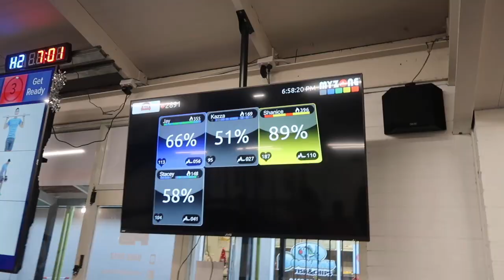VLOGMAS DAY 19 - Weight Training Workout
Weight Training!
Shanice Slatter
About Me ♡
Name: Shanice
Editting Software: Imovie
Camera: Canon G7X Or Canon EOS Rebel T5I
Lighting: Soft Boxes or Natural
Where I Live: Perth, Australia
✌FAQ✌:
Q; how old are you?